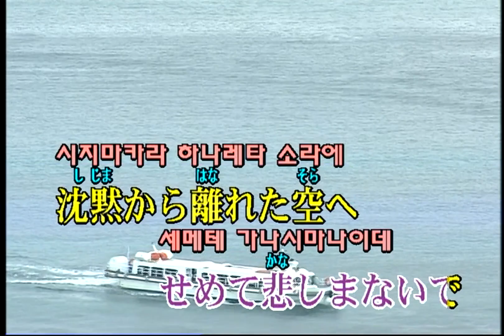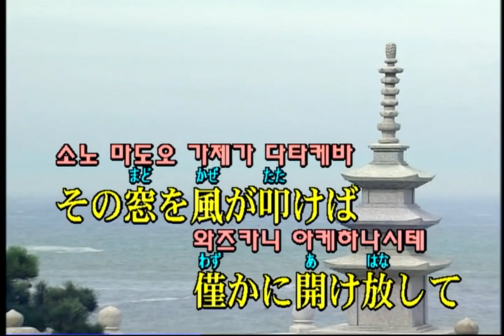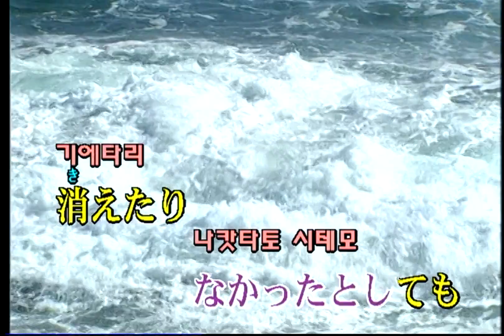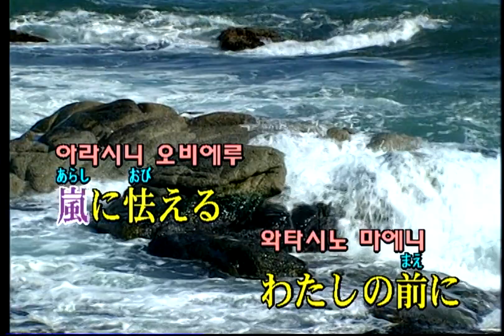米津玄師 - 月を見ていた (요네즈 켄시 - 달을 보고 있었다) (KY 44971) 노래방 カラオケ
米津玄師 - 月を見ていた (요네즈 켄시 - 달을 보고 있었다)